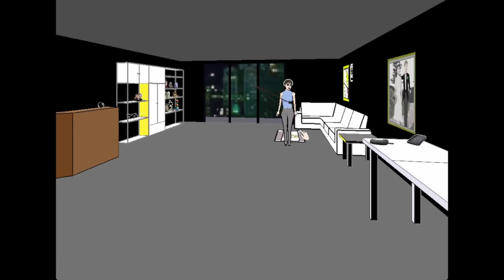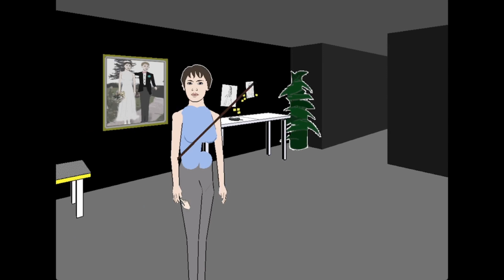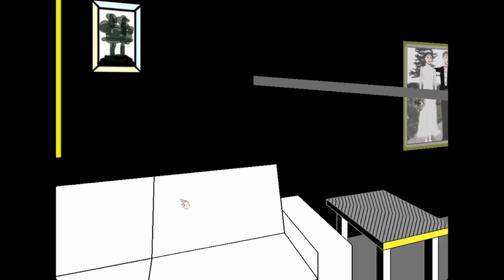Playing Façade again in 2023